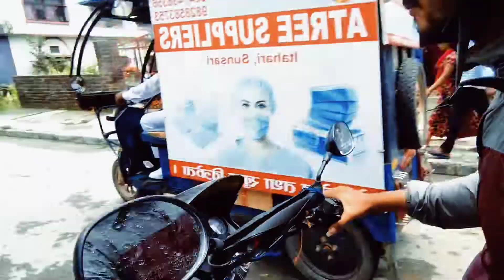Bina break vako bike ma 3 jana basdira🤣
Hello guys myself Rabin chaudhary and this channel is only for Entertaing perpuse. And this channel is all about my own life .Hope you guys are enjyoyed when you saw our vlogs.

*Vlog accesseries
1.Gopro Hero 9 Black
2.Gopro Selfi Stick
3.Gorilla tripod
4.helmet chain mount

*Video editing
1.LENOVO CORE i5 4gb ram No. graphics card
2.VIVO V2029 8 gb ram

1.Wondershare Filmora 9
2.Kinemaster